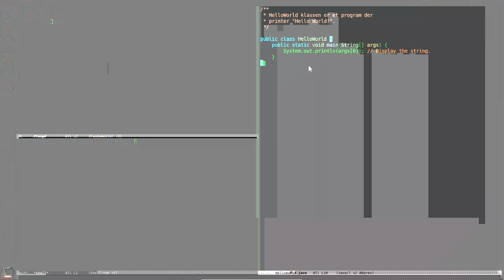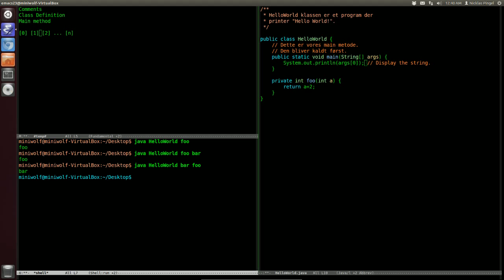Lær at kode Java Lektion 2 Klasse struktur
Gennemgår forskellige lektioner inden for programmering i java.
Lektion 2 handler om Kommentarer, Klassedefinition og Main metoder.

Skriv en kommentar hvis du har nogen spørgsmål, komme med feedback eller med gode idéer til et emne som jeg kan lave en video omkring.